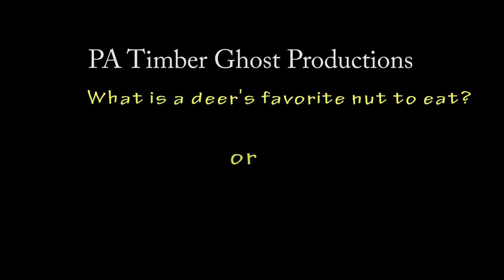Deer biology what do deer prefer to eat Acorns or Beechnuts #2 #@PATG2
What do deer like to eat more, Acorns or Beechnuts ? Deer will spend all day trying to find the last Beechnut to eat, small but very delicous nut.